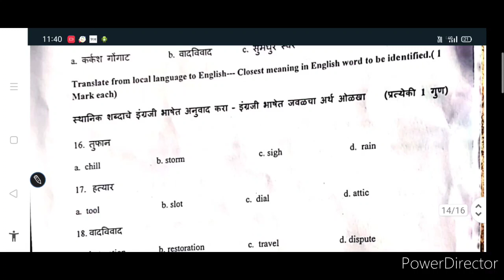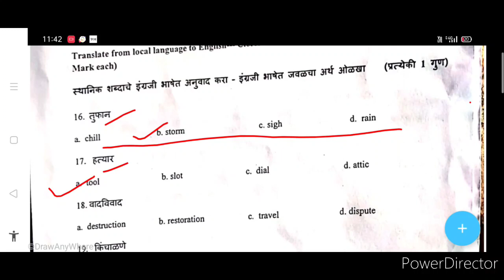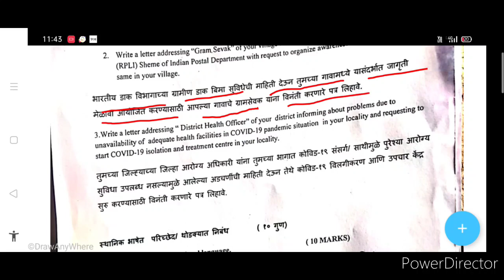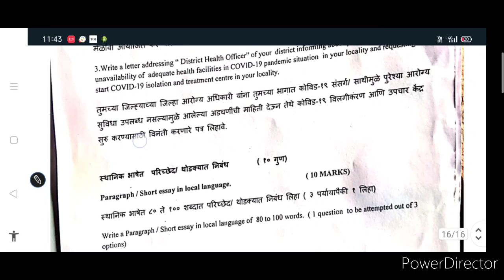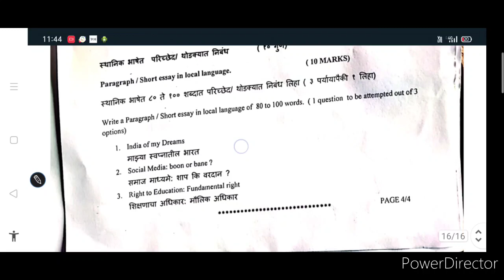postman mts , mailguard paper २ || postman mts result 2021|| postman mts paper format.